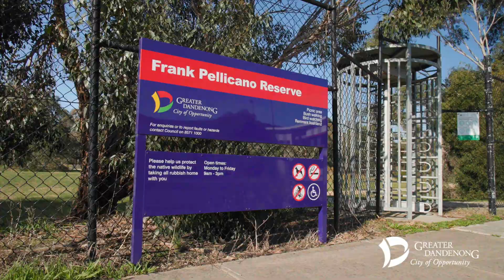Frank Pellicano Reserve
Frank Pellicano Reserve was named in recognition of Frank Pellicano, who contributed to development within Greater Dandenong for over 25 years.

The reserve is a lush open space that features walking and cycling trails, wetlands and picnic areas.

Various species of native birds have been observed in the reserve including ibis, egrets, herons, wood ducks, kookaburras, as well as bats, frogs, skinks and other lizards.

Frank Pellicano Reserve is located at 43-67 National Drive, Dandenong South and is open to the public Monday to Friday, from 9am-3pm.